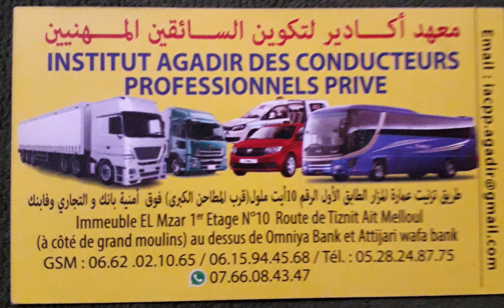معهد اكادير لتكوين السائقين المهنين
السلام وعليكم مرحبا بكم  هاد ألقناة ديال ألإشهار بالمجان أي وحد بغا إحط كارت فيزيت ديالو وسلعة ديالو فهاد القناة مرحبأ كيمأ كان بحال عنداك محال ولا عنداك شي ميهنة ولا شركة ولا التعاونية إرسلها فل العنوان ديال القناة (إنتباه) (جميع الحقوق محفوظة)